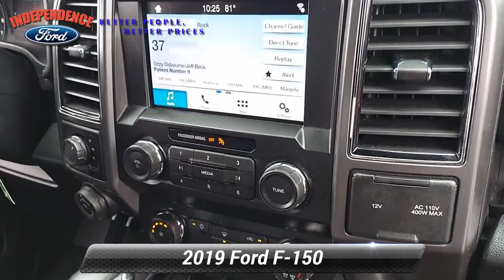Used 2019 Ford F-150 XLT, Bloomsburg, PA 3366C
Independence Ford

This Ford F-150 has a powerful Regular Unleaded V8 5.0 L engine powering this Automatic transmission. Only 27,102 Miles! Carfax One-Owner Vehicle. TRAILER TOW PACKAGE -inc: Towing capability up to 11,300 lbs, tailgate LED, Pro Trailer Backup Assist, Class IV Trailer Hitch Receiver, smart trailer tow connector and 4-pin/7-pin wiring harness, Upgraded Front Stabilizer Bar, XLT SPORT APPEARANCE PACKAGE -inc: body-color wheellip moldings and unique interior finish, Box Side Decals, Single-Tip Chrome Exhaust, Body-Color Door & Tailgate Handles, body-color bezel on side doors and black on tailgate, Wheels: 18"6-Spoke Machined-Aluminum, magnetic painted pockets, Tires: P275/65R18 OWL A/T, Accent-Color Step Bars, Body-Color Front & Rear Bumpers, body-color front fascia, 2-Bar Style Grille w/2 Minor Bars Painted Dark, black surround and background mesh, WHEELS: 18"6-SPOKE MACHINED-ALUMINUM -inc: magnetic painted pockets.*This Ford F-150 Comes Equipped with These Options *ENGINE: 5.0L V8 -inc: auto start-stop technology and flex-fuel capability, GVWR: 7,000 lbs Payload Package, 3.31 Axle Ratio , SIRIUSXM RADIO -inc: 7 speakers, REAR WINDOW DEFROSTER, INTEGRATED TRAILER BRAKE CONTROLLER, EQUIPMENT GROUP 301A MID -inc: Leather-Wrapped Steering Wheel, 8-Way Power Driver Seat, Rear Window Defroster, SiriusXM Radio, 7 speakers, 4.2"Productivity Screen in Instrument Cluster, Power Glass Heated Sideview Mirrors, manual folding, turn signal and black skull caps, Auto-Dimming Rearview Mirror, Power-Adjustable Pedals, Fixed Backlight w/Privacy Gla, BLACK, UNIQUE SPORT CLOTH 40/CONSOLE/40 FRONT-SEATS -inc: 4-way adjustable driver/passenger headrests, flow-through console w/floor shift and 2nd outlet in console when ordered w/110V/400W outlet (91V), BLACK PLATFORM RUNNING BOARDS, 8-WAY POWER DRIVER'S SEAT W/POWER LUMBAR, 3.31 AXLE RATIO, 110V/400W OUTLET -inc: 2nd outlet in the console.*Drive Your Ford F-150 XLT With Confidence *Carfax reports: Carfax One-Owner Vehicle, No Damage Reported, No Accidents Reported.*Visit Us Today *Treat yourself- stop by Independence Ford located at 3101 Columbia Boulevard Route 11, Bloomsburg, PA 17815 to make this truck yours today!

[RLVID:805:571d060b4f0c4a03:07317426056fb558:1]